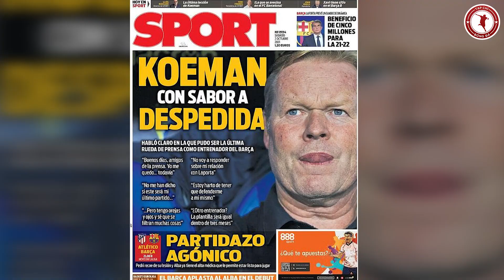Suarez Và Koeman: Cảm Giác Lúc Ấy Sẽ Ra Sao?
Suarez tôn trọng các cules, những người đồng đội ngày nào và mọi thứ khác tại Blaugrana. Ngoại trừ 1 người. Sau khi chắp tay xin lỗi, Suarez đã có một hành động đầy ẩn ý. Chân sút người Uruguay đưa tay lên và làm điệu bộ như đang nghe điện thoại. Và không biết vô tình hay cố ý, các máy quay đã hướng đến vị trí của HLV Koeman, người đang ôm đầu ở khu vực khán đài vì bị cấm chỉ đạo trực tiếp, mọi thứ phải thông qua điện thoại.